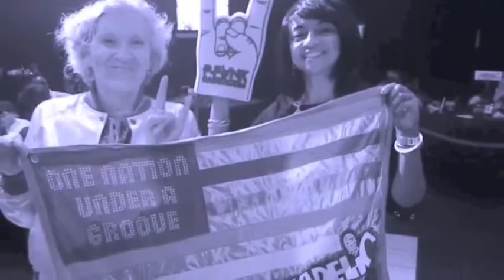"Maggot Brain" - ToNY CaMM Funk Allstars with Michael "Kid Funkadelic" Hampton at Funkateers Ball 6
Funkadelic's "Maggot Brain" live at Funkateers Ball 6 featuring Michael "Kid Funkadelic" Hampton on lead guitar, Caleb Gordon on guitar, Gabe Gonzalez on drums, Patrick Street on bass, Chris Schmitt on keys with an introduction by Linda Shider.